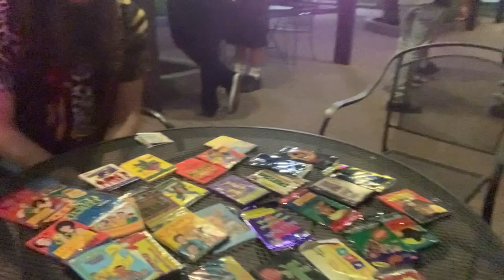MATTHEW RICHARDS (poet) opens ALF on COCNC Comedians Opening Cards No Coffee & my 2 sets of night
This is show # 77 of Comedians Opening Cards No Coffee.  Your favorite comedians opening oldschool non-sport collectible trading cards, along with some comedians you dont know. @COCNC

just goggle Matt Richards poet and you will find stuff. check out (Granite Fire Alarm) on bandcamp.

music intro w
 Bards on the Rocks w Poet Matt Richards and he opens ALF (5-29-24)
music outro w/
 my set in Manchester at Bards on the Rocks